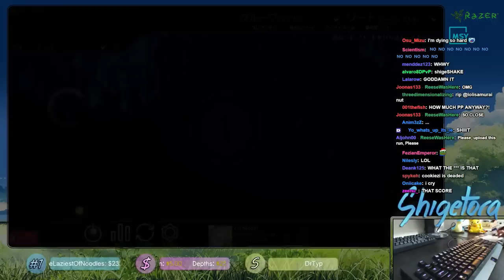Cookiezi | xi - Blue Zenith [FOUR DIMENSIONS] | HR 99.31% x3 Miss | Liveplay w/ Twitch Chat